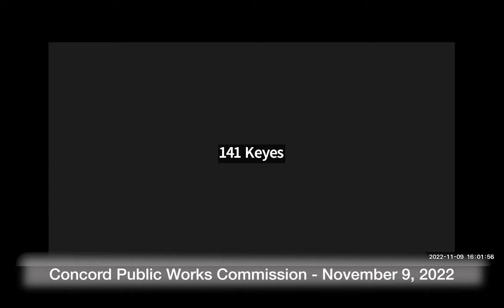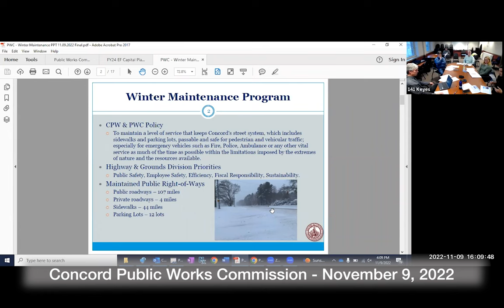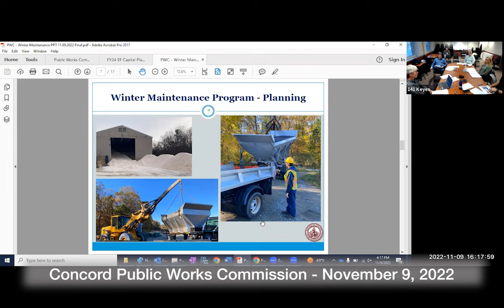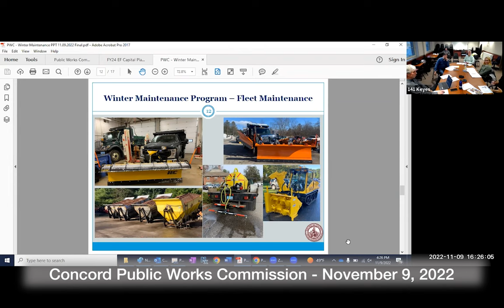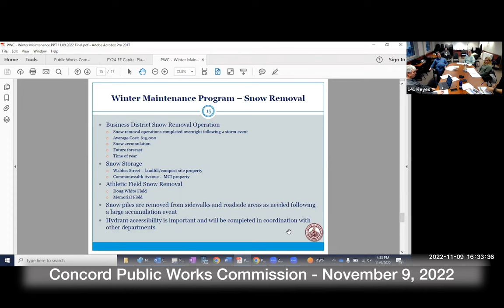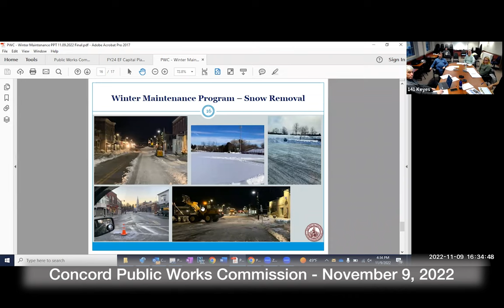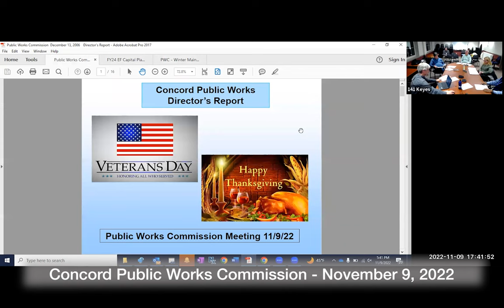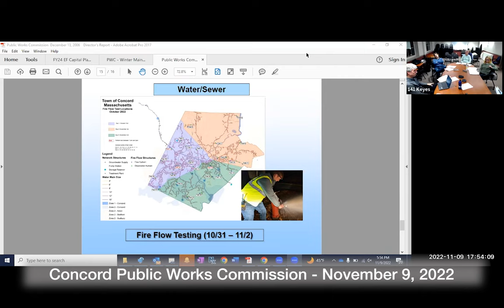Concord Public Works Commission November 9, 2022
Concord Public Works Commission   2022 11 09